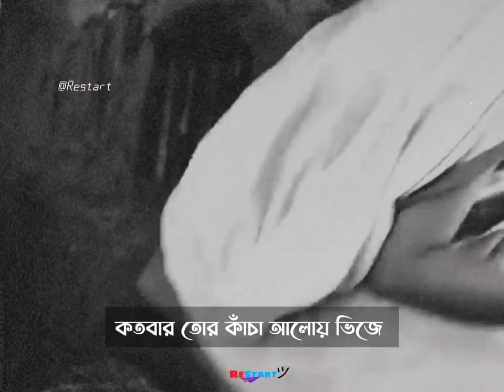pather pachali.. love of parents ❤️ you should always respect them 🙏